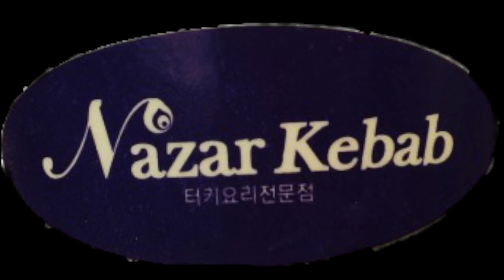THIS IS BLACK - DAEGU 2015 (Hosted by 샘오취리 Sam Okyere)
On February 28th 2015, Daegu, South Korea hosted the 2nd Annual Black History Month event which included workshops and a huge showcase guest hosted by Sam Okyere from Abnormal Summit. This video is a look at some of the highlights from the show. Enjoy and we hope to see you next year!

To connect with Black people in South Korea: Join the Facebook Group BSSK